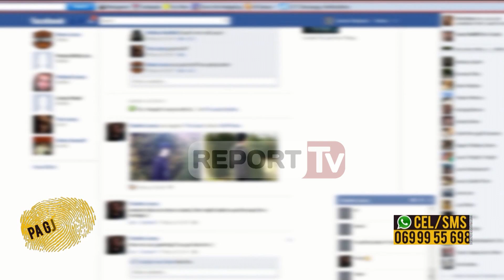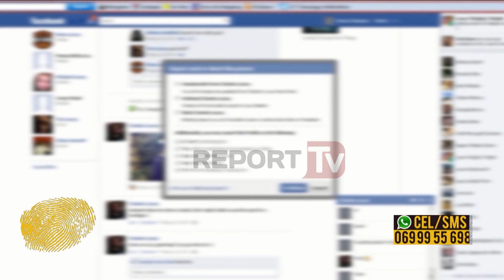‘Pa gjurmë’/ Rrëfehet 31-vjeçarja nga Kruja: Flirtoja online për lekë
Dafina dhe Jonid Muci nga Kruja janë prindër të 3 fëmijëve. Ata u martuan në vitin 2008, ndërsa martesa e tyre shkonte shumë mirë. Cifti u detyrua të zhvendosej nga shtëpia e prindërve të Arlindit për të shuar debatet pasi vjehrra dhe vjehrri nuk e donin nusen e djalit. Pas këtij largimi, ndërsa cifti kanë 3 djem, nisën dhe debatet e para mes tyre. Jonidi nisi të ushtronte dhunë fizike mbi të shoqën, ndërsa ajo për shkak edhe të kushteve jo të mira ekonomike nis punë në një fabrikë kepucësh në Fushë-Krujë. Nga ana tjetër bashkëshorti i saj, babai i tre fëmijëve kishte nisur alkolin dhe kumarin. Kur vjerra ndërron jetë, vjerri Fatmiri e rikthen djalin në banesën e tij, me bashkëshorten dhe tri djemtë. At e bir ishin përdorues të rregullt të alkoolit dhe jeta e Dafinës tashmë po bëhej edhe më e vështirë, ndërsa dy meshkujt e familjes ushtronin dhunë fizike mbi të. Gjatë kësaj kohë pas një njohje në Facebook me një zotëri, Dafina në dijeninë edhe të të shoqit Jonidit i kërkon këtij personi ta ndihmojë për të marrë dokumenta kanadeze. Ndërsa i kërkon bashkëshortes Dafinës ta joshë edhe me forma të tjera të pamoralshme, kundrejt përfitimit të parave.